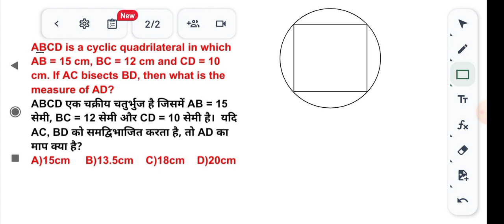ABCD is a cyclic quadrilateral in which AB = 15 cm, BC = 12 cm and CD = 10 cm. If AC bisects BD, the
ABCD is a cyclic quadrilateral in which AB = 15 cm, BC = 12 cm and CD = 10 cm. If AC bisects BD, then what is the measure of AD?

ABCD एक चक्रीय चतुर्भुज है जिसमें AB = 15 सेमी, BC = 12 सेमी और CD = 10 सेमी है।  यदि AC, BD को समद्विभाजित करता है, तो AD का माप क्या है?

A)15cm     B)13.5cm    C)18cm    D)20cm